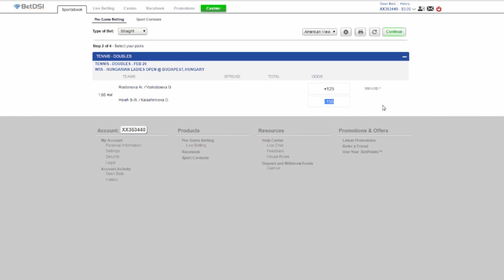Tennis ATP 2017 Brasil Open Tournament Preview, Odds, Betting Picks and Predictions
Our channel features Women’s Tennis news, betting odds, lines and highlights, and important stuff to help you make more money on your Tennis wagers.

For the best odds, top customer service, safe and fun sports betting, now

Top Rated, best odds, top customer service, exciting and fun!!!  and get a 100% bonus on your first deposit.That’s $200 in wagers for a $100 deposit!